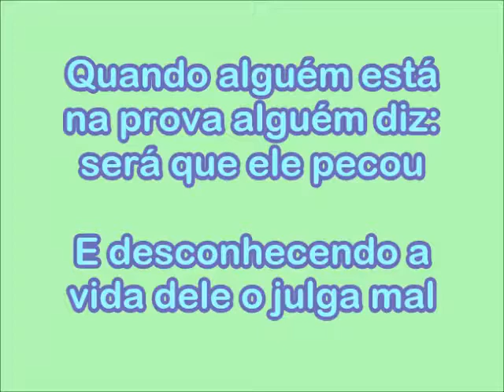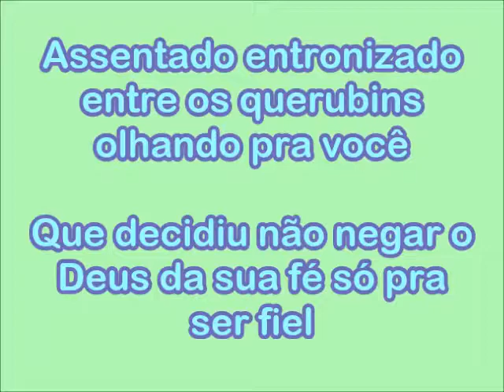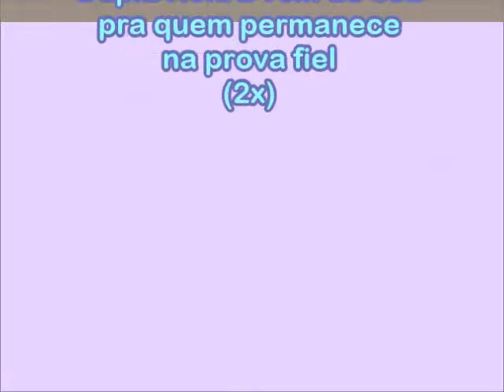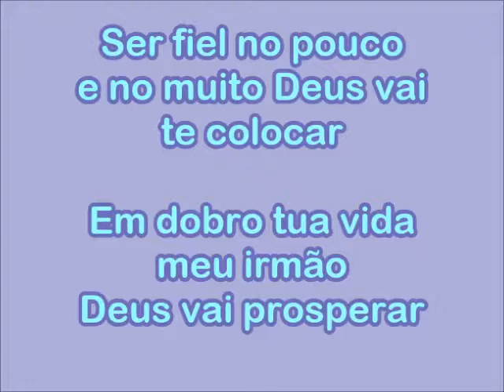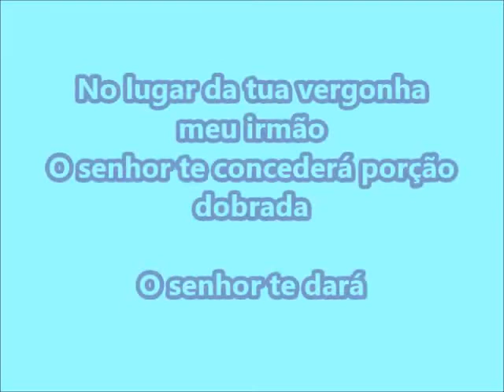Dupla Honra - Caroline Nascimento (PLAY BACK & LEGENDADO)